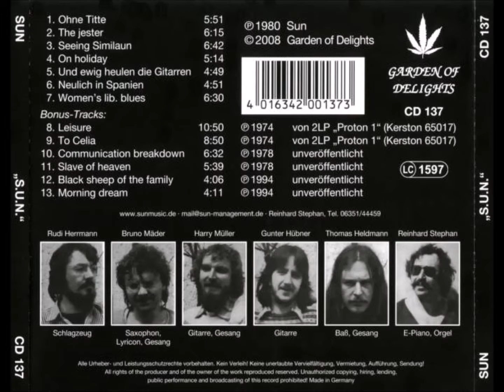Sun - ''Morning Dream''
Album: Sun (1980) - Germany

 Harry "Molinero" Muller - guitars, vocals
 Gunter Hubner - guitars
 Reinhard "Steffen" Stephan - electric piano, organ
 Bruno Mader - saxophone, lyricon, vocals
 Thomas "Tombass" Heldmann - bass, vocals
 Rudi "Rudy" Herrmann - drums, percussion

 Klaus Losch - lyrics
 Harald Molter - lyrics
 Peter Rau - triangle